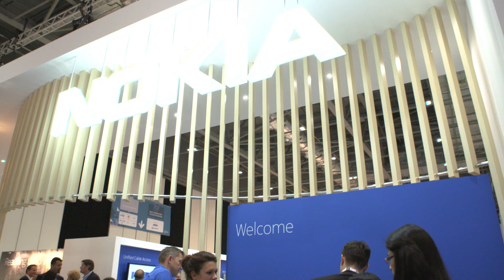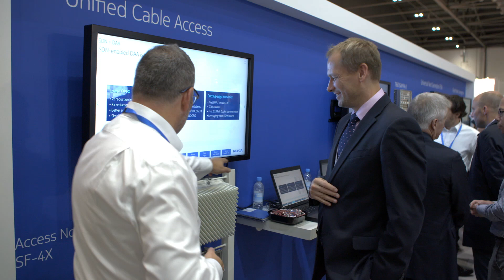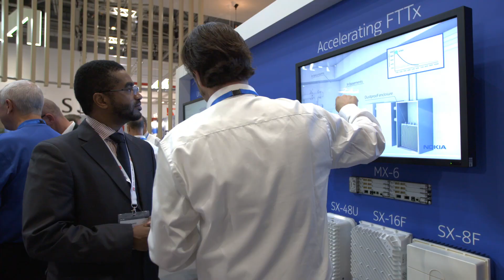Estonian Cable MSO Starman explains rationale for moving to 10G EPON with Nokia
To meet growing consumer demand for high speed internet access and video services, Starman is investing in its cable network to expand capacity. Starman CTO Jaanus Erlemann explains his rationale for going to fiber instead of upgrading the existing DOCSIS network, and his preference for working with Nokia in a true partnership.